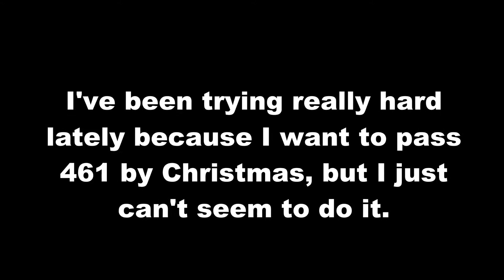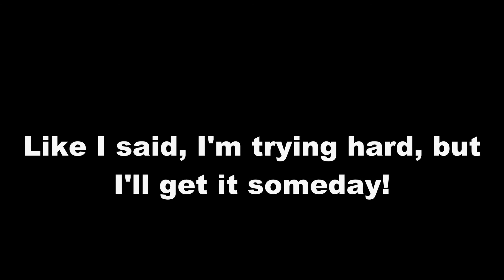Progress on the 461 Time-Lapse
It's been a month since I got to 461, and I've tried well over 200 times, but still no success.

I promised a couple users who asked for a time-lapse of the level, but I still haven't passed the level, and I want to include as many of my failures as I can and fit them into about five minutes.
Since I haven't passed the level yet, I want to give you a little sneak-peek at what's to come.

Edit: I gave up after almost 300 tries. I cheated and used Lollipop Hammers. Big shame on me.
Also, all those fails wouldn't work for WMM, so I just got rid of them. They were eating up my hard drive xD